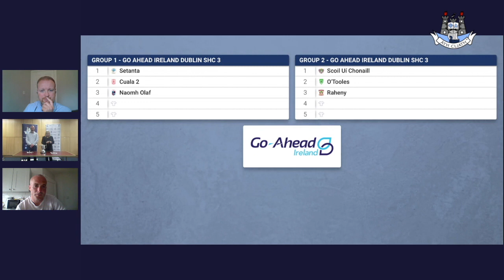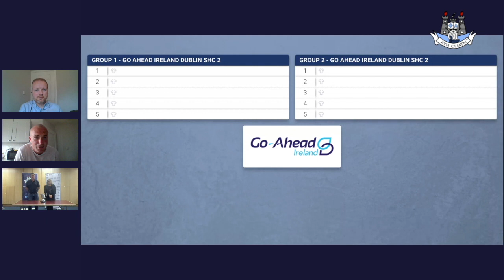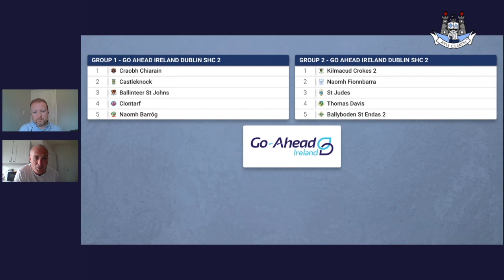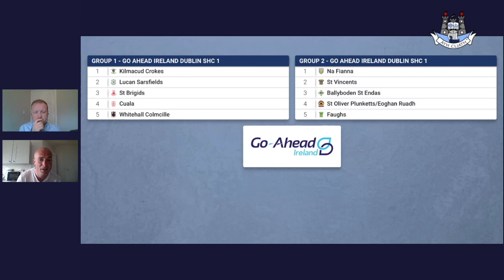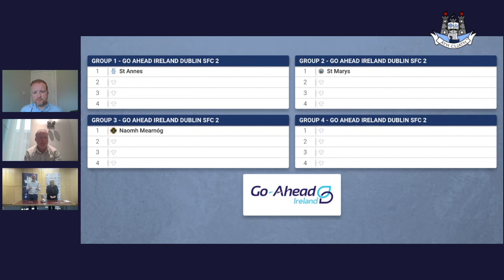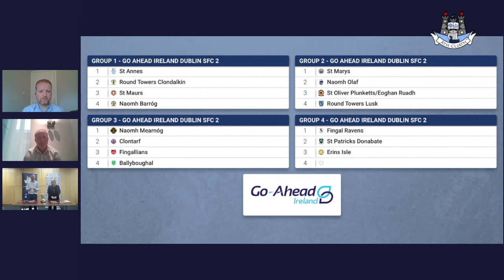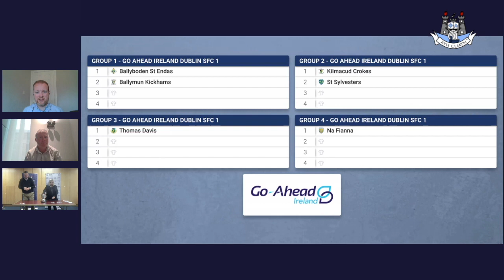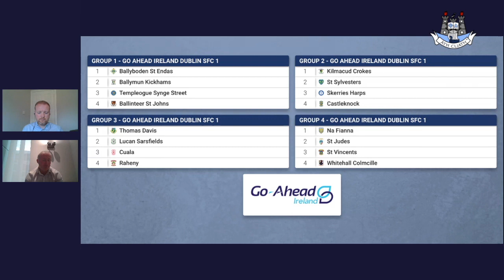2023 Go Ahead Dublin Senior Championship Draws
Follow the draws for the 2023 Go Ahead Dublin Senior Championships from 7.30pm.

Full Championship draws will be available on dublingaa.ie.